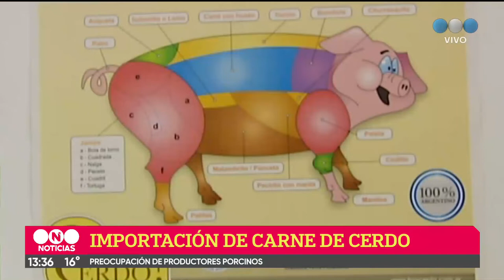"El estado subsidia importaciones y nos está matando", dice la industria porcina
"Se duplicaron las importaciones respecto al año anterior y se triplicaron al 2020", manifestaron desde el sector.